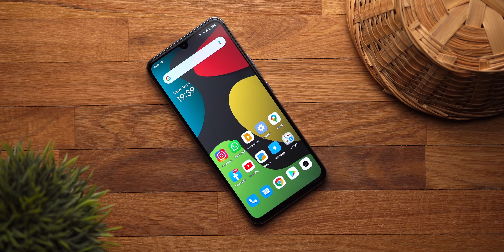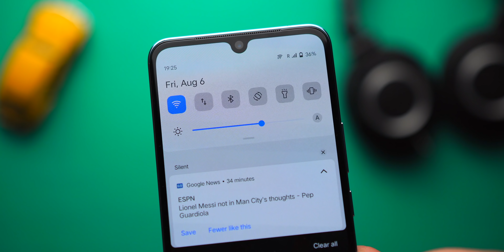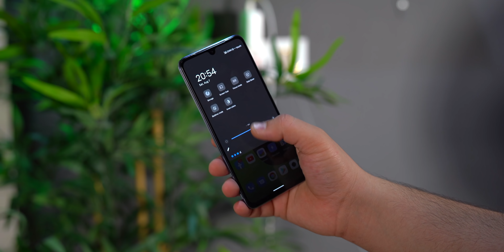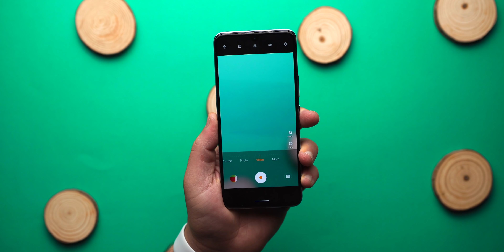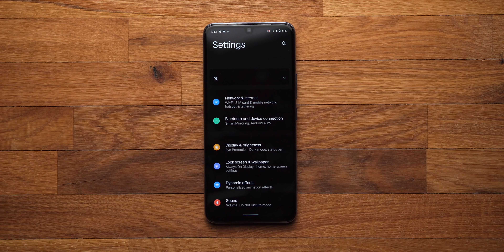هل يستحق هاتف Vivo V21 ؟؟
مراجعة هاتف فيفو v21 - المميزات والعيوب والسعر
🔶 لا تنسى الدعم والمتابعة على مواقع التواصل المختلفة 🔶